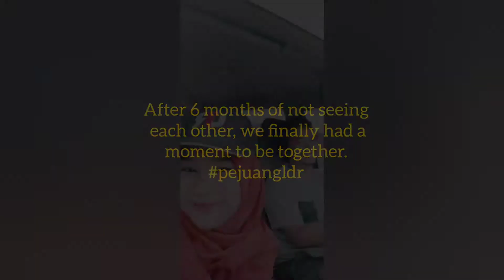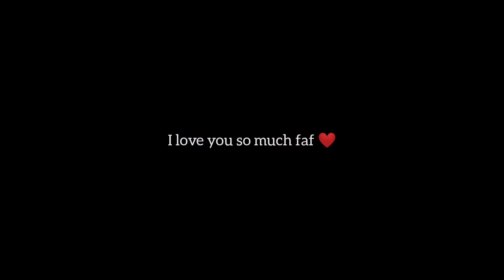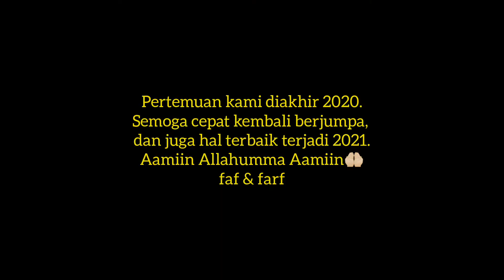QUALITY TIME WITH ❤